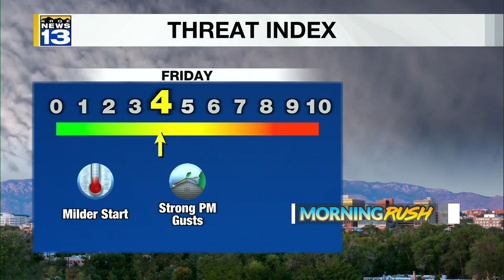KRQE Newsfeed: NM cannabis sales, Strict rules, Another windy day, Kimo Theatre, Balloon Fiesta tick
KRQE Newsfeed: NM cannabis sales, Strict rules, Another windy day, Kimo Theatre, Balloon Fiesta tickets